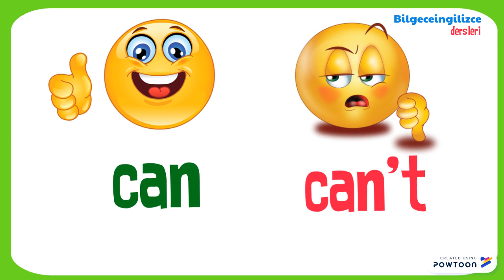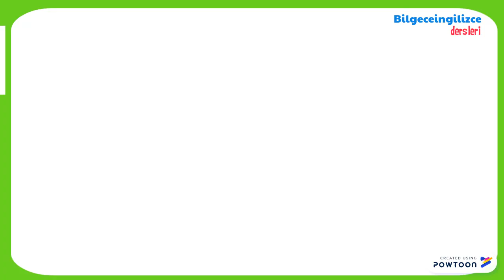2.SINIF INGILIZCE 10.UNITE(ANIMALS)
2.sinif ingilizce 10.ünite ANIMALS -- Created using Powtoon -- Free sign up -- Create animated videos and animated presentations for free.  PowToon is a free tool that allows you to develop cool animated clips and animated presentations for your website, office meeting, sales pitch, nonprofit fundraiser, product launch, video resume, or anything else you could use an animated explainer video. PowToon's animation templates help you create animated presentations and animated explainer videos from scratch.  Anyone can produce awesome animations quickly with PowToon, without the cost or hassle other professional animation services require.